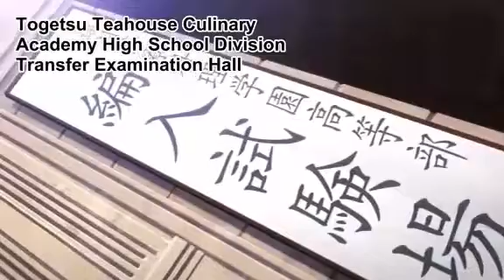Soma meet Erina for the first time